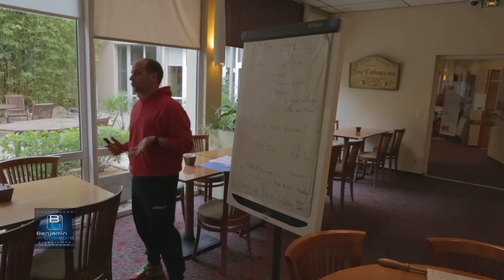US CONCARNEAU COUPE DE FRANCE 2014-2015 TRAILER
Réalisation et montage : Benjamin Goalabré
2ème unité Camera : Matthieu Viel